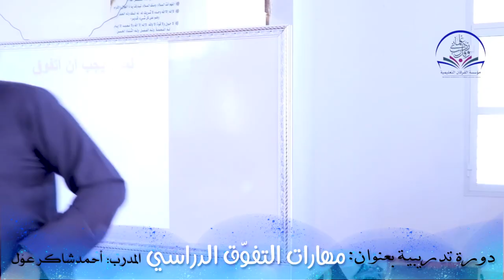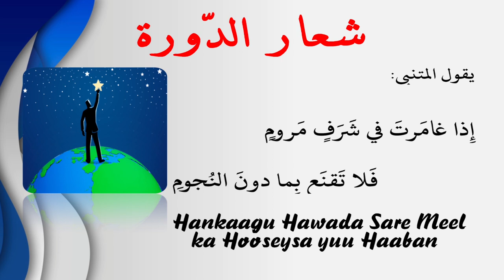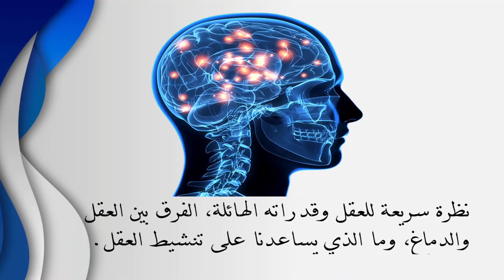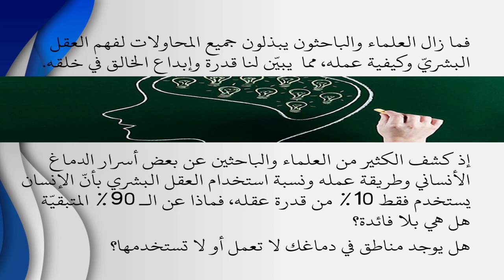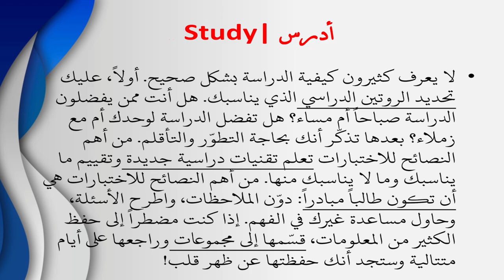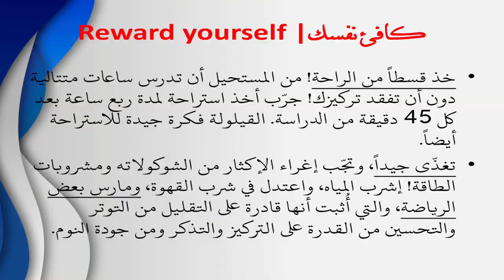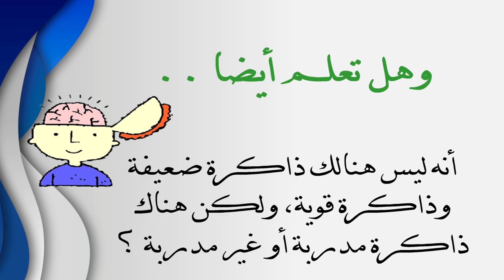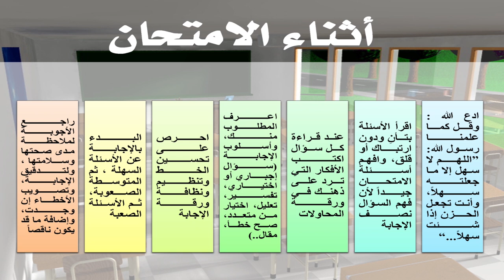Tabobar: Sidee baad ugu sarrayn kartaa waxbarashadaada? By: AhmedShakir Awil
Tababar ku saabsan Xirfadaha aad Asaaggaa ku Dhaafi Karaysid Dhanka Waxbarashada, Waxa aanu ku Qabanay Machadka Wayn ee Al مؤسّسة الفرقان التّعليميّة Al-Furqaan Academy-Lasanod, Waxaan Rajaynayaa in Ardayda aan Goobjooga ahayn ay ka Faaiideysan Doonaan. Fadlan sii Share garee. Mahadsanid.

Kusoo Biir Taageerayaasha Gaar ka ah ee Channelka oo Riix Link ga hoose:

Hadii aad Doonaysid inaad Taageertid Channelka ShaakirTube si uu usii wado faafinta Wacyigelinta Waxaad ku bixin kartaa deeqdaada (Your Contribution) adiga oo riixaya Link ga hoose kadibna qoraya Lacagta aad ku deeqaysid. Mahadsanid.